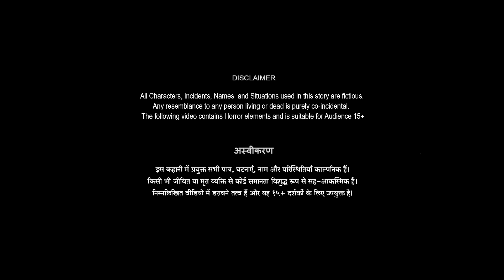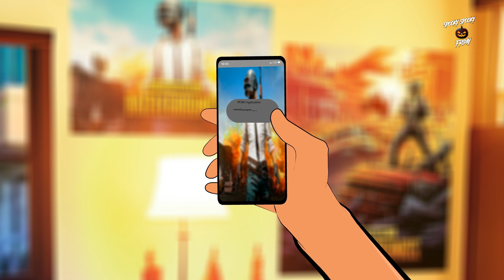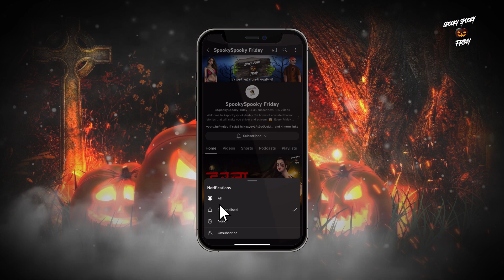EK PUBG Khiladi | खिलाडी | Scary Stories | Hindi Kahaniya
horrorstories horrorstory horrorstoriesinhindi bhoot animation bhutiyakahani EK Masum PUBG Khiladi | PUBG | खिलाडी | BGMI | Playersunknown's Battleground Mobile | Scary Stories | Hindi Kahaniya | SpookySpookyFriday

डरावनी रातें | भूतिया कहानियां |  | हिंदी कहानियां | डरावनी कहानियां | सस्पेंस स्टोरीज | हिन्दी कहानी |  हिंदी एनिमेटेड कहानी | भूतों की कहानी | बेस्ट हॉरर स्टोरीज | एनिमेटेड डरावनी कहानियां | भूतिया कहानी | डरावनी कहानियाँ

 @SpookySpooky Friday

Follow Kijiye Humare WhatsApp Channel Ko Aur Dekhiye Hamare New Videos Sabse Pehle!